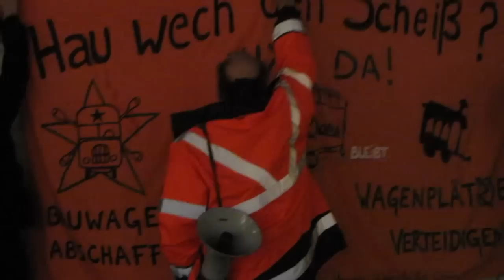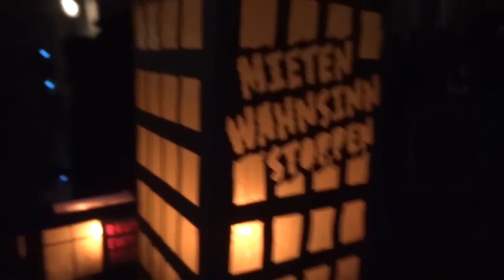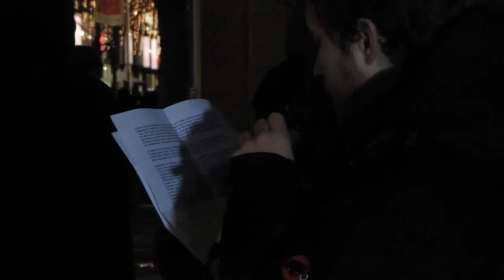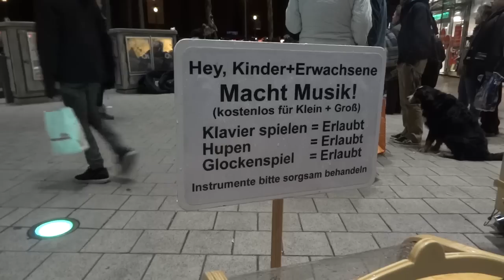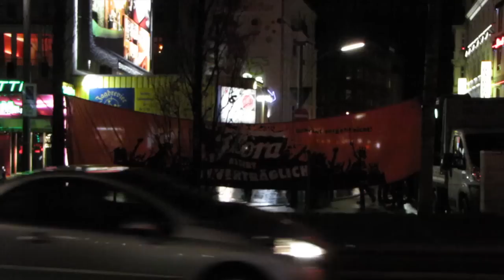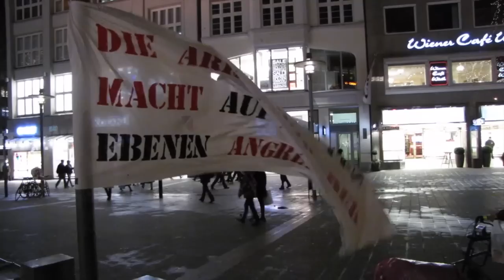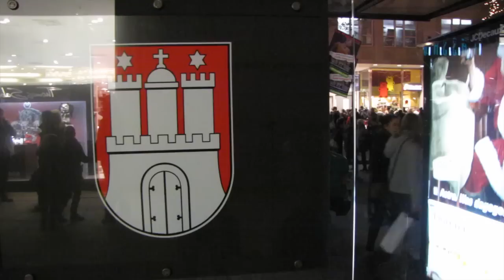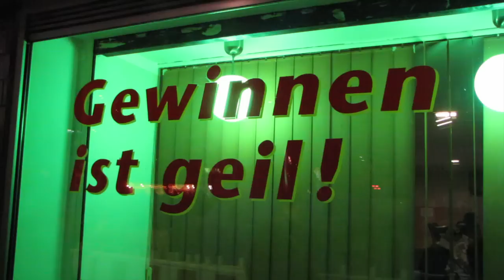Die Stadt gehört allen! Hamburg - 12. Januar 2012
Die Stadt gehört allen! Mönckebrunnen (Mönckebergstr.) - 12. Januar 2012

Wir treten an, um der neoliberalen Stadtpolitik eine Alternative entgegen zu setzen. Wir wollen gemeinsam mit anderen Menschen Mittel und Wege des Widerstandes gegen den Ausverkauf unserer Stadt finden.
Zomia kommt wieder - selbstbestimmte Wohn- und Lebensräume aneignen

Unsere Wohnung ist der Bauwagen! Wir brauchen eine Fläche, zum Leben! Zur Erinnerung: Knapp ein Jahr lang wohnten und kämpften wir um die Fläche am Hornartsdeicher Weg in Wilhelmsburg. Wir sind auf den Holstenkamp umgezogen. Warum? Um uns eine Infrastruktur und eine Plattform für den Kampf um eine Alternative zu erhalten. Am 13.11. expandierten wir kurz nach Altona.

Der Bezirk Altona hieß den Wagenplatz Zomia in den Medien herzlich willkommen. Nach unzähligen Verhandlungen zeigt sich leider, dass bis zur von Zomia gesetzten Frist am 15.01 keine langfristige Lösung auftauchen wird. Im Kampf um den sechsten Wagenplatz beginnt im Januar eine neue heiße Phase.

In Hamburg geht es seit Jahren um mehr als den Gesichtsverlust einzelner Politikerinnen. Es geht um verfehlte Stadtpolitik, die Vertreibung Zomias ist nur ein Symptom von vielen. Aus diesem Blickwinkel ist es fast beliebig, ob es um die Sexarbeiterinnen in St. Georg, die Wohnungslosen in St. Pauli, die Privatisierung des Bahnhofsvorplatzes oder den Abriss der Essohäuser geht. Derzeit brodelt es wieder an vielen städtischen Konfliktfeldern - mit Zomia soll eines beseitigt werden. Die systematische Vertreibung von Menschen aus ihren Stadtteilen läuft weiter, während sich der SPD-Senat in blumigen Versprechungen erschöpft und den Kopf im Sand vergräbt, wenn es ernst wird.
Leerstand zu Wohnraum - Wohnraum vergesellschaften

Seit Jahren werden Menschen immer prekäreren Lebensbedingungen ausgesetzt. Die Bedrohung fängt bei Wohnraum und Arbeitsplatz an und endet bei Freitzeitgestaltung und Lebensmittelausgaben. Durch die Prekarisierung von Wohnungs- und Arbeitsplatz werden immer mehr Existenzen kaputt gemacht.

Die Vertreibung von Menschen mit kleinem und mittlerem Einkommen aus den zentralen Stadtteilen wird von der Politik vorangetrieben. Der Wohnungsbau stagniert, es fehlen ca. 60.000 Wohnungen in Hamburg. Trotz offensichtlicher Wohnungsnot stehen 1,4 Millionen Büroquadratmeter unvermietet leer. Die Mieten im Bestand des städtischen Wohnungsunternehmens SAGA-GWG werden ständig erhöht. Diese Fakten sind im Rathaus längst bekannt - doch Wissen heißt in der Politik nicht handeln.

In dieser Auseinandersetzung geht es um mehr als das alternative Wohnen auf einem Wagenplatz: Es geht hier um unser Recht auf Stadt!

* Wir wollen Alternativen.

* Wir wollen von der Politik nicht hin und her geschoben werden.

* Wir wollen keine Vertreibung!

* Es geht auch anders!
Mietenwahnsinn stoppen - Stadt selber machen

Die Stadt gehört allen. Seitens der Politik wird uns vorgegaukelt, dass sich „um das Wohnungsproblem gekümmert wird". Tatsächlich wird aber munter weiter Politik für Menschen mit dicker Tasche gemacht. Es reicht nicht Forderungen zu formulieren und zu warten. Wir vertreten unsere Interessen selbst und entwickeln eine Gesellschaft, die ihre eigenen Vorstellungen vom Wohnen und Leben durchsetzt.

Das Recht auf Stadt nehmen wir uns. In Form von Wagenplätzen wie Zomia, Altstadtquartieren, dem Gängeviertel oder selbstverwalteten Zentren wie der Flora und dem AZ Altona. Wir kämpfen für eine Stadt nach unseren Vorstellungen. Wir kämpfen für Lebensraum unabhängig von Alter, Nationalität, Aussehen, Geschlecht oder der Größe des Geldbeutels.

Recht auf Platz! -- Aktionsbündnis von Initiativen aus dem Netzwerk Recht auf Stadt

Musik Anarchomix von Keldy